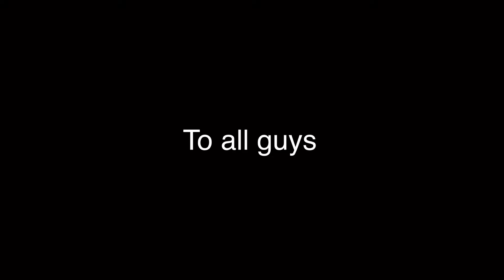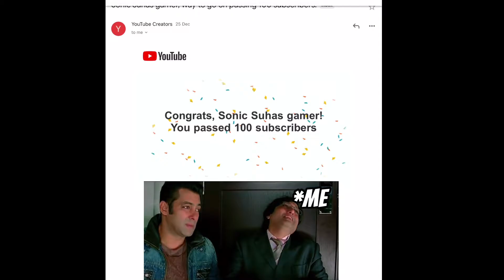Trolling my sister in pubg|PUBG MOBILE|sonic suhas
Hi guys welcome back to another video in this video my sister is trolled in pubg mobile
Watch the video it’s very interesting and funny 😆  guys

Title: Intentions
Artist: Anno Domini Beats
Genre: Hip Hop & Rap
Mood: Calm

BBS copy😂 sorry, because I love beastboyshub 😍